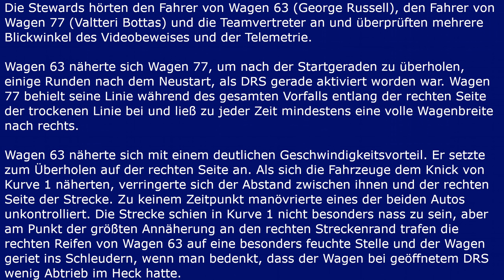F1 2021 Emilia Romagna GP Recap | Bottas & Russell kollidieren, Round 2 bei Verstappen vs. Hamilton